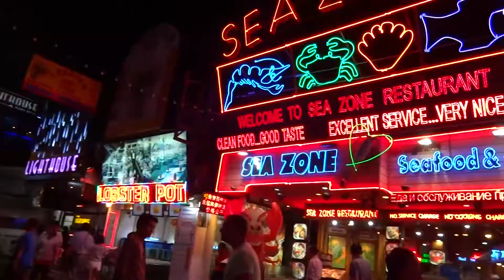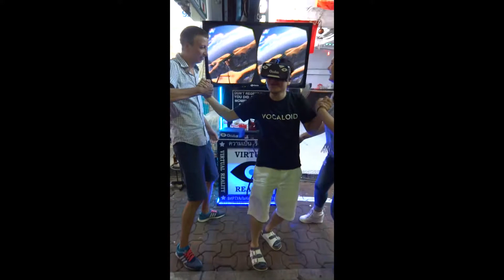はじめてのVR体験でとんでもない事になっていた！ in Pattaya（パタヤ） Walking Street 【2016 JUL】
タイのパタヤに行ってVRを体験した自分の姿をビデオで見るとすんごい事になっていました（笑）